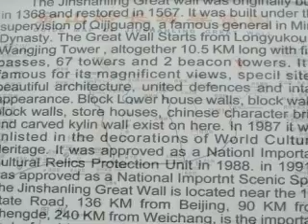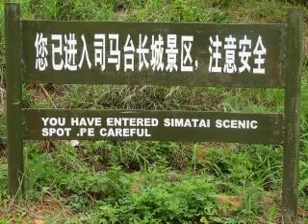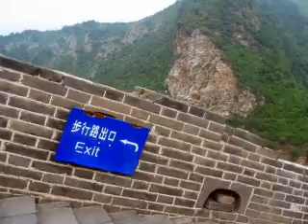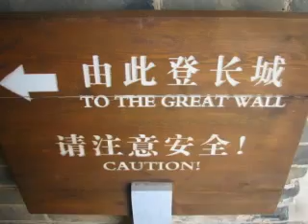Great Wall of China Jinshanling China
Great Wall at Jinshanling to Simatai Distance of 12 Kms and 30 Towers.
It was a magnificent hike with amazing views, and one of the most difficult walks because of the climbing of the steps and damaged parts, and also the most exhilarating and impressive.
The Great Wall is an Experience that is not to be missed.